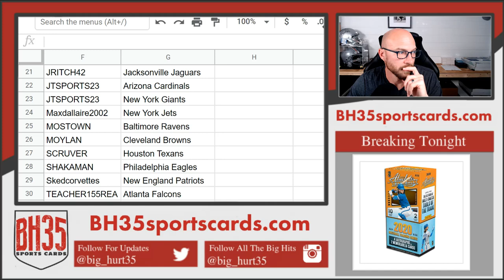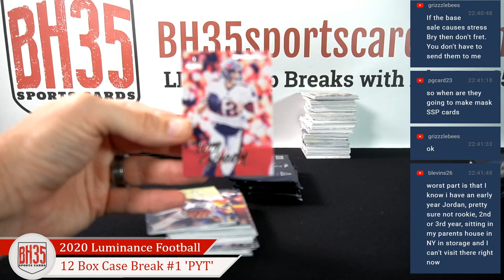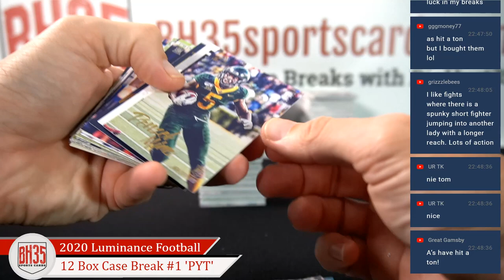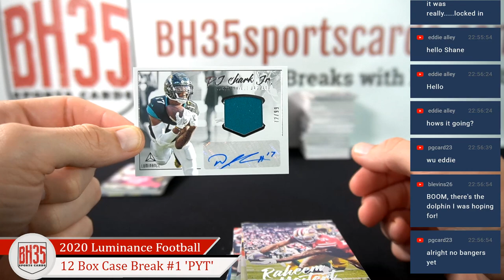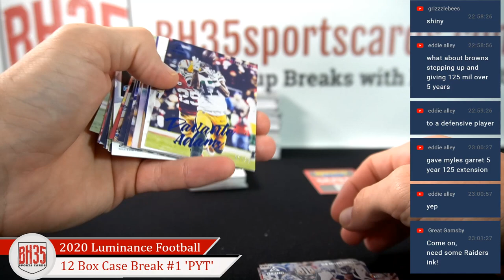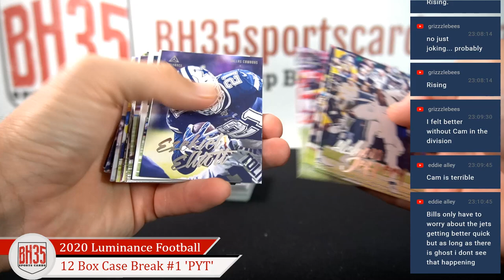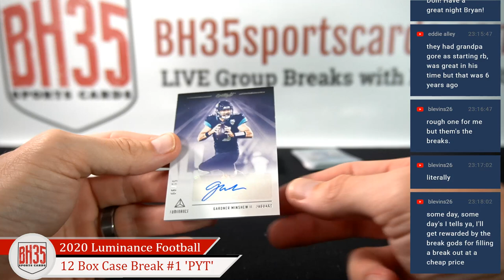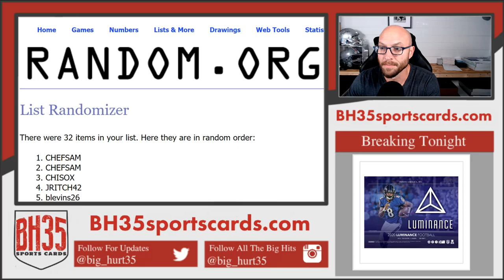2020 Panini Luminance Football | 12 Box Case Break #1 Pick Your Teams